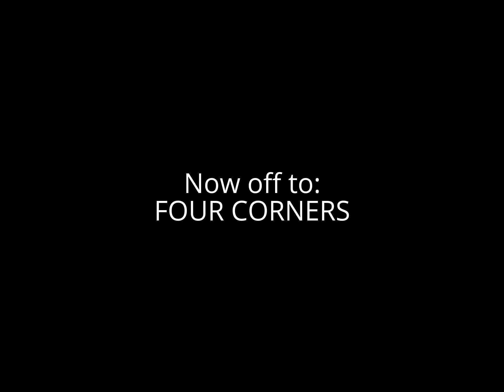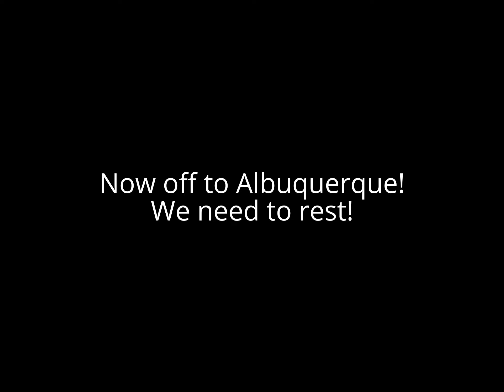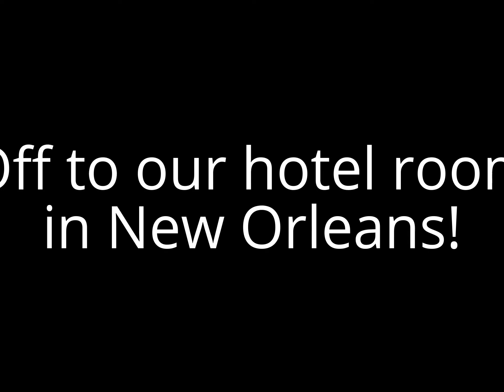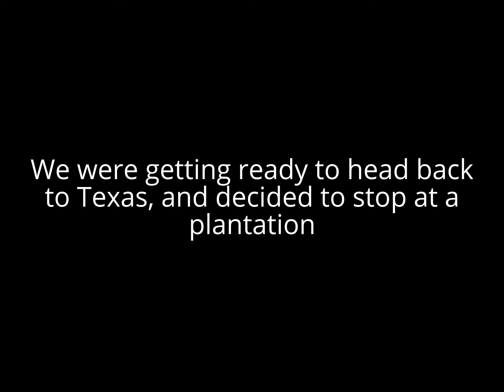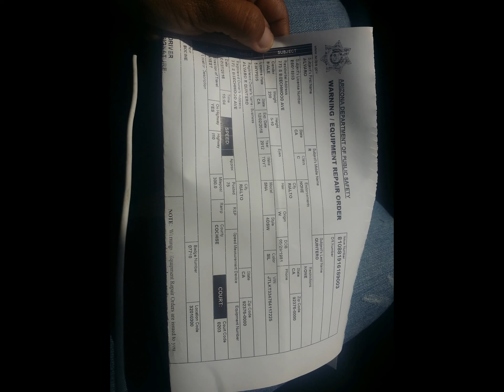Road trip (From California, to Tennessee, to New Orleans)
Hope you guys enjoy our road trip we did in July 2016!!

It took me 3 months to plan... so exciting!! My kids had so much fun!!

I noticed I misspelled "CALIFORNIA"